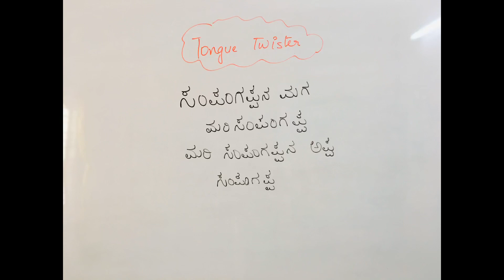Kannada Tongue twister _ sampangappana maga - ಸಂಪಂಗಪ್ಪನ ಮಗ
Tongue twisters are a great way to practice and improve pronunciation and fluency. They help to improve accents by using alliteration, which is the repetition of one sound. They’re not just for kids, it can be used by anyone of you, who want to sound clear when speaking.

Please watch out the space for more tongue twisters in Kannada and more fun learning.

Here is the link for previous tongue twister

If you have any doubt or query regrading this session please drop a message in comment section or write E-mail to